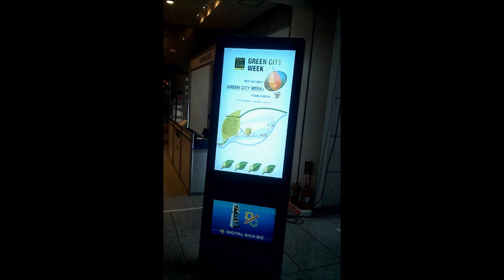[그린시티위크] 현장스케치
사코즈 6기 4조입니다